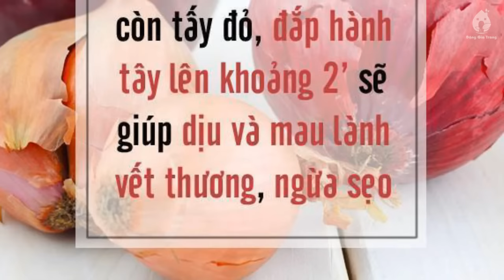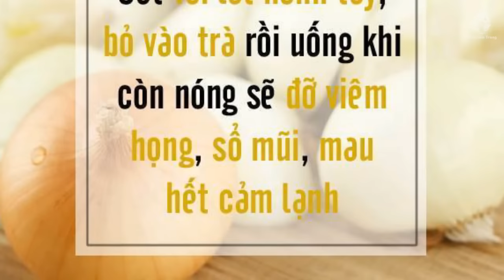7 kinh nghiệm hay với HÀNH TÂY mà không phải ai cũng biết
7 kinh nghiệm hay với HÀNH TÂY mà không phải ai cũng biết
Lưu lại khi cần nhé cả nhà